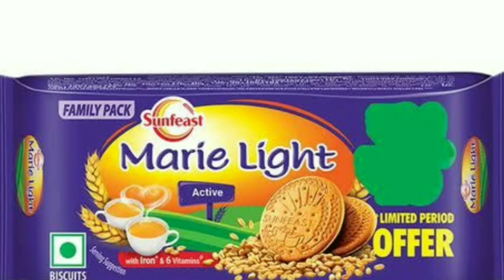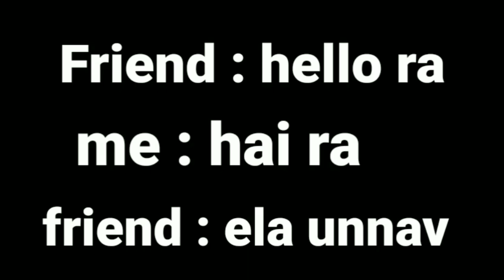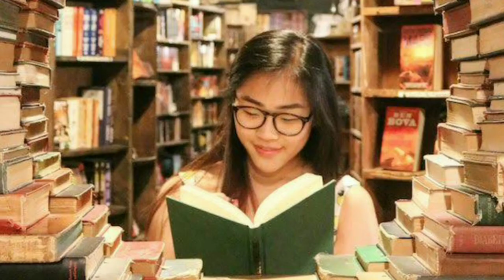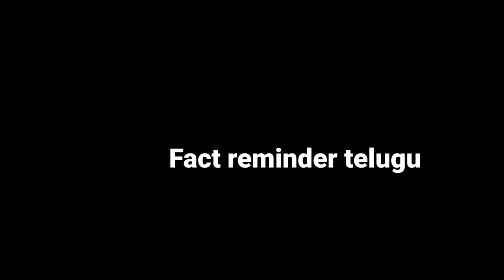మీకు ఆశ్చర్యం కలిగించే విషయాలు || top 10 intresting facts in telugu